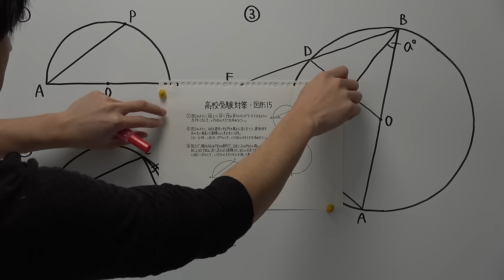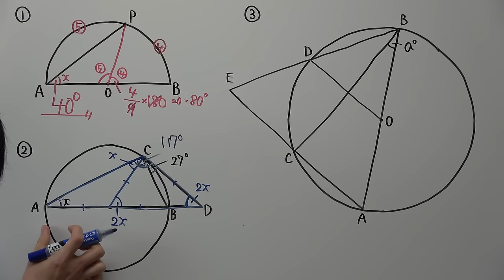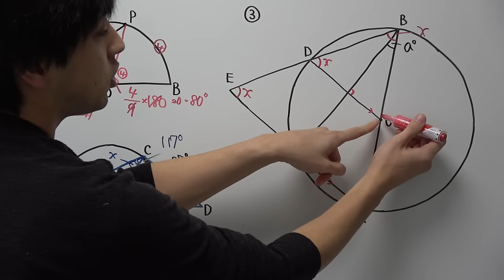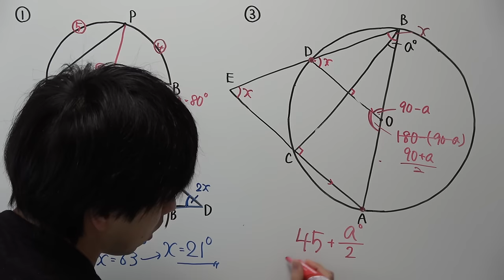【高校受験対策】数学－図形１５